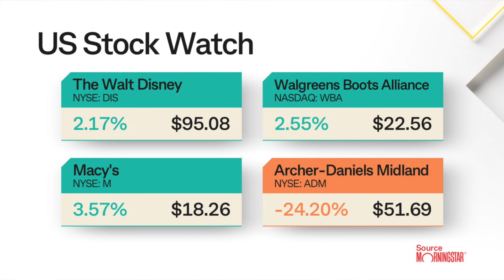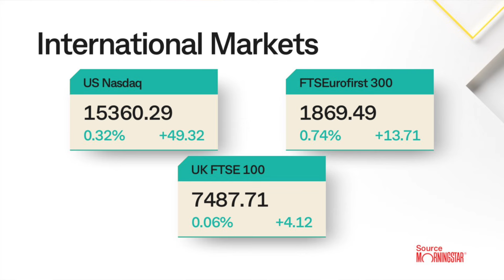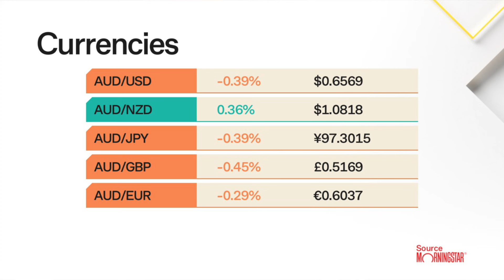Morning Report 23 Jan 24: Rally continues - US shares lift to fresh highs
US shares rose on Monday with the Dow Jones and S&P 500 indexes at record highs. European shares lifted 0.7%. Oil prices rose near 2.5%; gold eased 0.3%; iron ore fell 0.3%. The Aussie dollar has eased a quarter of a cent to US65.75 cents.